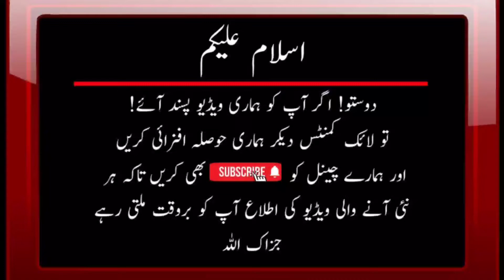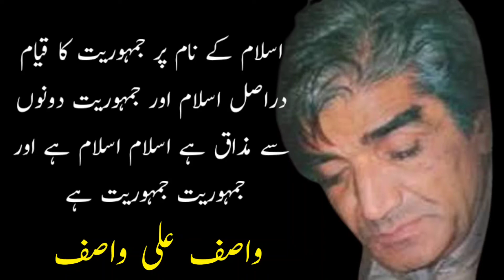Zindagi Ek Aisa Raaz Aqwal E zareen Urdu in Hindi |اقوال زریں اردو ہندی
Aqwal E zareen Urdu in Hindi ||اقوال زریں اردو ہندی

He was proficient at hockey, receiving many awards both before and during college. After obtaining his bachelor's degree at Islamia College, Lahore, he opted for a master's degree in English literature. Wasif started writing for the college magazine named "Ravi". He wrote on many topics. His two writings on the topics “College Miserable Life” and “Farewell Party” survive to this day.

He also passed the civil service exam but did not pursue it. In 1962 he established his own institute, "Lahore English College" near Anarkali in Lahore. Wasif had an interest in Sufism since childhood. He strived to meet Sufis and visited different shrines.

He is famous for his literary works. He is said to have been cited in quotations more than any other contemporary Urdu writer. Described as a master of aphorism, he is said to have had a miraculous ability to capture a rainbow of meaning in a few dewdrops of well-chosen words. Many of his aphorisms have become proverbs in recent years. His book "Kiran Kiran Suraj (کرن کرن سورج)" containing these aphorisms remained a best seller for many many years. He used to write short essays on topics like love, life, fortune, fear, hope, expectation, promise, prayer, happiness, sorrow and so on with the clear objective of highlighting the true spirit of Islam. He was a regular columnist of Pakistani Urdu daily newspaper Nawa-i-Waqt. His column was named "GUFTGOO (گفتگو)" and it started publishing in a newspaper in 1984. His shrine is in Lahore in the famous Mianiasaab graveyard where his Urs is celebrated on 22–24 Rajab annually.

Urdu aqwal, Urdu quote,Urdu poetry,Urdu kuliyaat, Urdu literature,